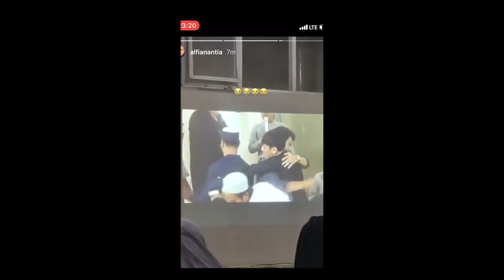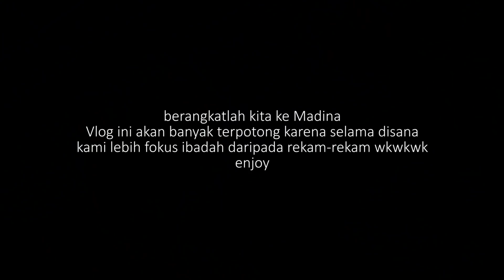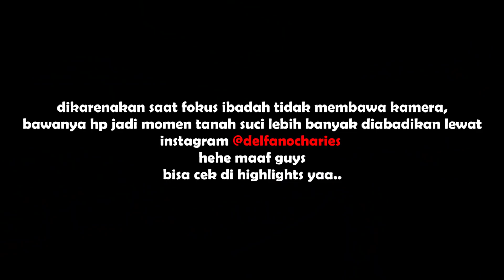HADIAH DARI ALLAH ❤️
5 hari sebelum Tanah Suci ditutup :(

follow instagram di @delfanocharies happy ramadhan guys selamat berpuasa!